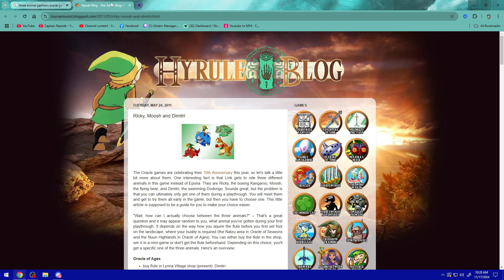I FOUND A BEAR WHOS GOOD AT S'MOOSH'ING THINGS!! ~ Legend of Zelda Oracle Series Ages Part 6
Bringing it to the gameboy color it time for us to delve into the past and future and the changing of seasons were are running through the legend of zelda: Oracle Series Ages and Seasons! enjoy!!!

Thank you all so much for watching, leave a suggestion in the comments on what games you want to see me play and ill play them, don't forget to leave a LIKE if you enjoyed... and SUBSCRIBE to my channel if you haven't already!!

Did you know I now have a Discord Server! well you do now!!

Credits
Raid Screen:
Yoshi Story Opening
Raid Screen Music:
Nintendo's Mario Kart 8 deluxe: Yoshi's Island Theme
Starting soon Screen:
Nintendo's Smash bros Yoshi's Island: Obsticle Course/Athletic theme